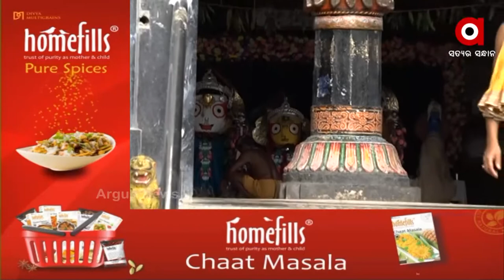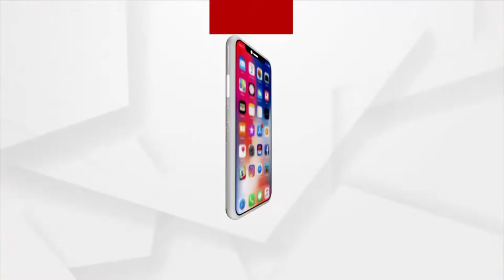ଓଡିଶାର ଦ୍ଵୀତୀୟ ଶ୍ରୀକ୍ଷେତ୍ର ବାରିପଦା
ପୁରୀ ଭଳି ଏଠାରେ ସମସ୍ତ ନୀତିକାନ୍ତି ଅନୁଷ୍ଠିତ ହୋଇଥାଏ। ରତ୍ନ ସିଂହାସନ ଛାଡି ବଡଦାଣ୍ଡକୁ ଓହ୍ଲାଇଆସନ୍ତି ଶ୍ରୀଜୀଉ। ବଡ କଥା ହେଲା ଏଠାରେ ମହିଳାମାନେ ଦେବୀ ସୁଭଦ୍ରାଙ୍କ ରଥ ଟାଣନ୍ତି। ଏଥର କରୋନା ପାଇଁ ଏଠାରେ ରଥଯାତ୍ରା ବନ୍ଦ ଥିବାରୁ ନିରାଶ ଭକ୍ତ।